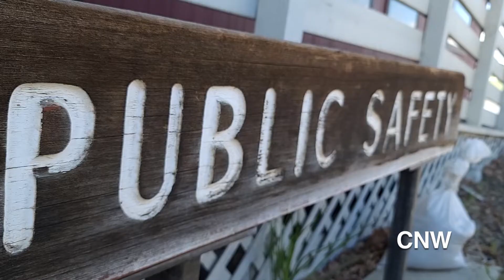PD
When you see CWU police officers around campus, they look like the type of people you can walk up to and start a conversation. It turns out, that is intentional.

Andrew Ulstad speaks with one of the officers and the police chief on how they're connecting with the campus community.